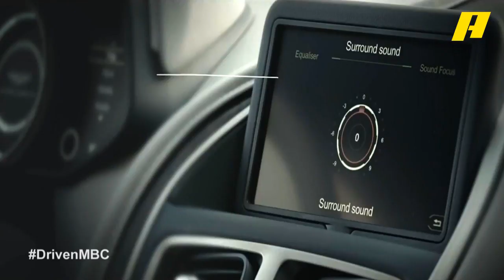DrivenMBC - شاهد الفرق بين جودة صوت السماعات العادية وBan and Olufsen sound system